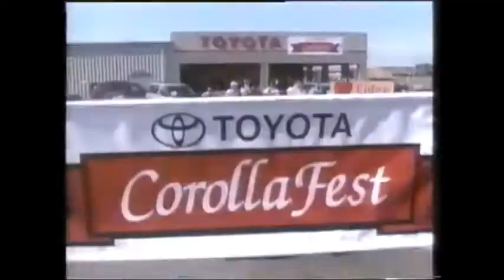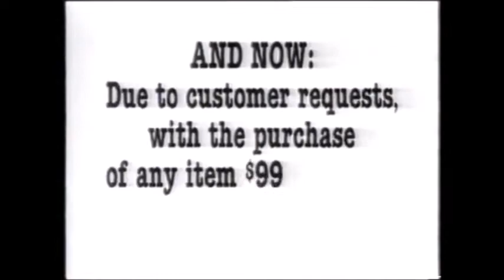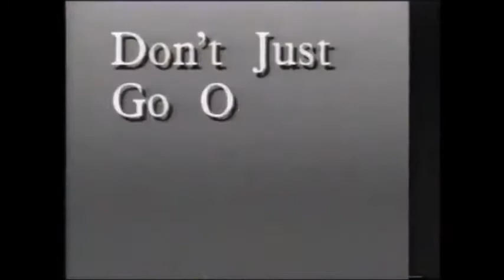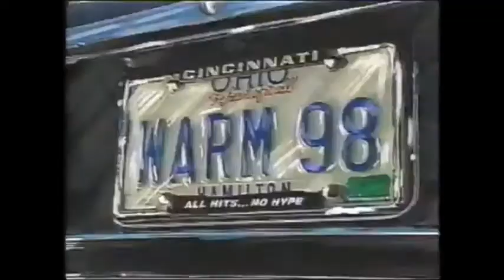10/16/1992 Cincinnati Commercials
Small block of early 90s ads.

Chevrolet
Vote No on Issue 5
Toyota
Hardee's Frisco Club
Wink 94.1 classic rock
Steinberg's
Healthy Choice frozen dinners
Poore
HQ (guy gets electrocuted)
Ford
Ruth Lyons bumper
ChoiceCare
Dodge Minivan
Evita
Michael's
Buddy's Carpet
Warm 98 (then modern soft rock)